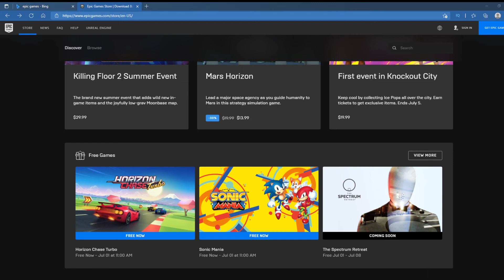epic games free games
epic games got free games there here sonic mania and horizon turbo are free until july 1st come and claim them. horizon turbo sonic mania epic games free games epic games